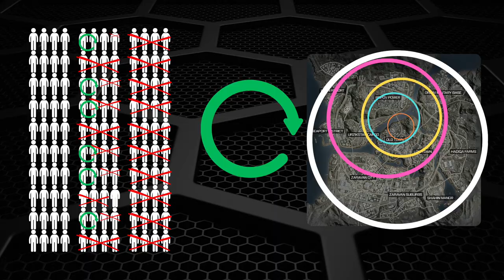L’homme qui a créé le BATTLE ROYALE (il est irlandais ☘️)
L'histoire du Battle Royale ne vient pas des jeux vidéos, mais bien d'un autre domaine : la littérature et donc la créativité humaine. Le point commun entre Arma, PUBG, Warzone, Fortnite, Apex Legends, GrayZone, Delta Force, c'est avant tout un développeur avant-gardiste : Brendan Greene. Sans cet homme, nous n'aurions pas eu le Battle Royale d'aujourd'hui.

00:00 Les origines
00:41 En 1991 au Japon
02:26 Un livre ? Minecraft
03:10 Le Concep
03:24 Le joueur inconnu
03:44 Un mod sur Arma III
04:22 Corée du Sud
05:04 En 4 lettres...
07:25 2020...
08:21 Ta prochaine partie.

⭐️ 80% sur vos jeux et carte PSN/GAME PASS via Instant Gaming